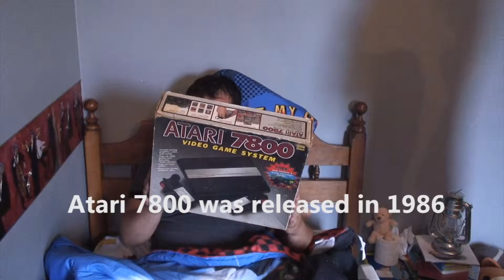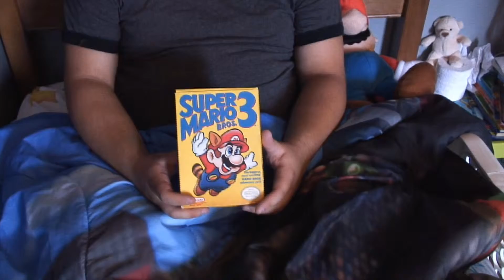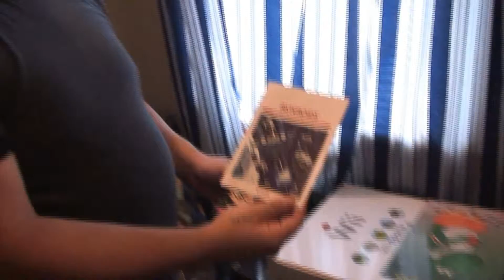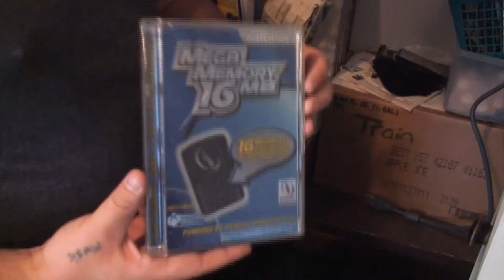Ajazz Encrypted Episode 46 - Steve's Games (Part 2 of 2)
On this episode of Ajazz Encrypted we visit our friend Steve's house and get an exclusive look at his amazing collection of video games and consoles, in part four of our vintage video game hunting extravaganza.